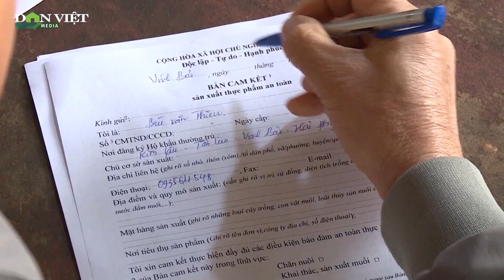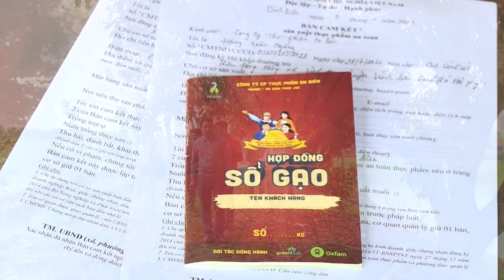Cuốn “sổ gạo” ích nước lợi nhà cho người nông dân - giải pháp thiết thực của chàng trai đất Cảng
"Sổ gạo" là giải pháp được anh Bùi Ngọc Cường (Xã Mỹ Đức, huyện An Lão, TP Hải Phòng) tạo ra nhằm kết nối trực tiếp khách hàng, nông dân, chính quyền địa phương để đưa được sản phẩm lúa gạo được trồng ở các vùng sinh thái đến tay khách hàng với giá tốt nhất.